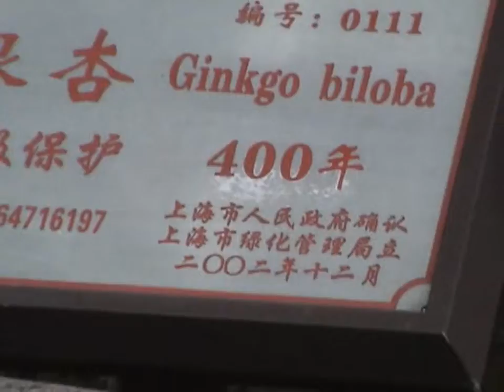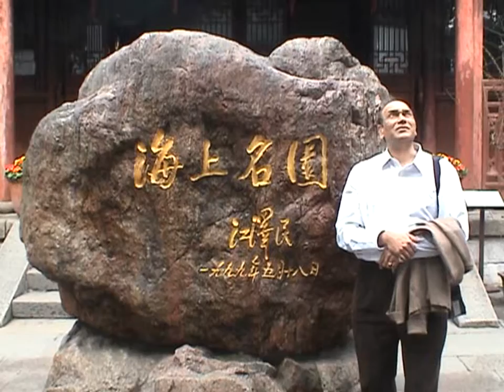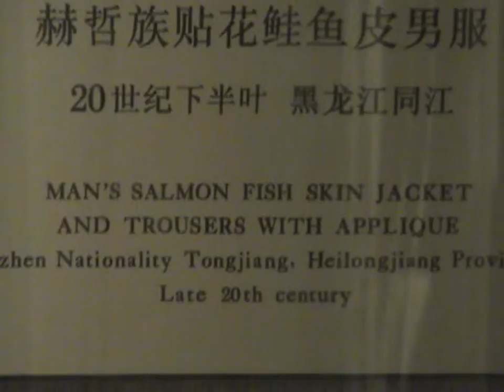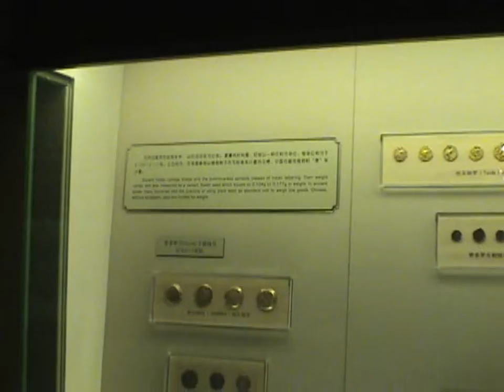Seshu Kanuri - China Trip - Shanghai Tour